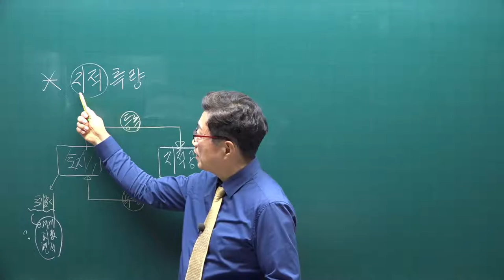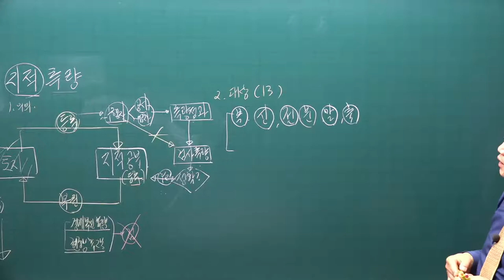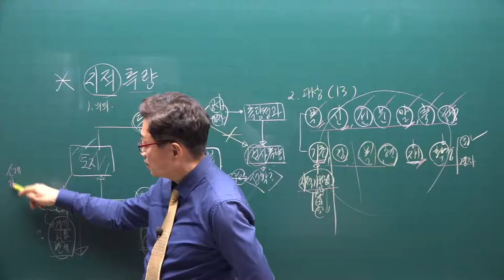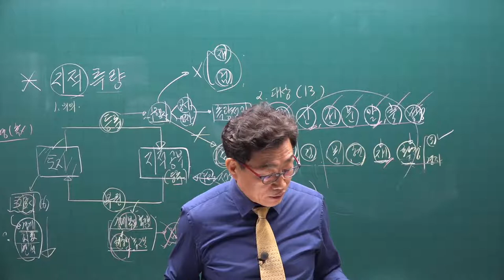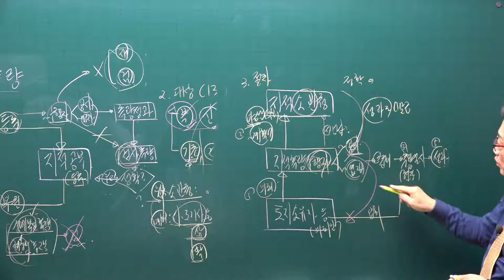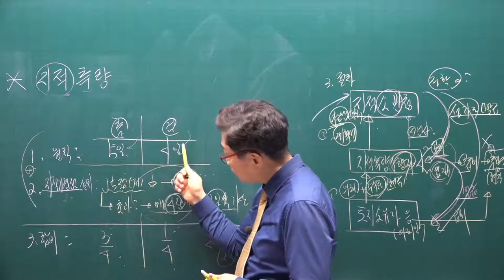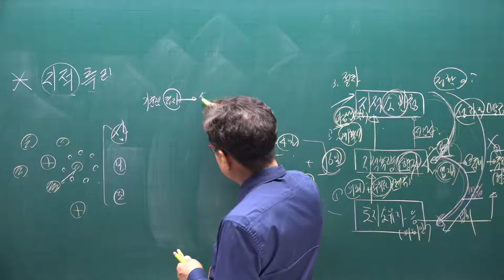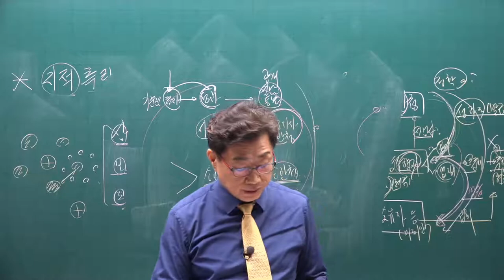[공전무] 2021년 공인중개사 공시법 기본이론 13강